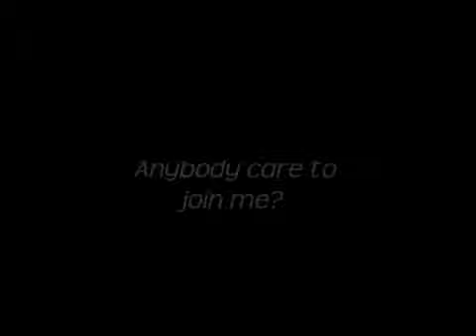EliminateDebt STEP 1: KNOW YOUR DEBT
On August 1, 2010, I turned a new leaf (again)... My debt and bills have gotten out of control. I've been here before. I know how to get out. I started this vlog to keep myself accountable & give you some tips on how to fix the mistakes we all make.

This is my first attempt at vlogging... Please be nice. :-) Comments and questions are welcome.